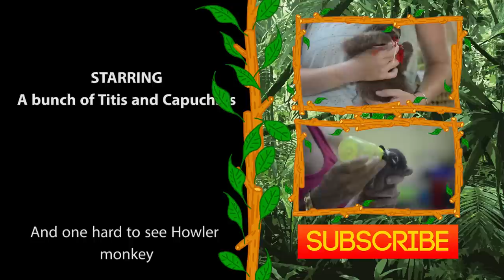Monkey Business - Costa Rica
One of the reasons we love Manuel Antonio so much is that you are pretty well guaranteed to see three species of Costa Rican monkeys in a short period of time. Capuchins would visit us at the pool. Titi (Squirrel) monkeys would run across our rooftop. Howlers would wake us up in the morning with their haunting call. It was all amazing and welcome and wonderful.

I really want to go back just to learn to film these guys better as this was my first real kick at the cat. And howlers are the hardest to see out of all of them as they keep to themselves in the jungle. They're more shy and don't really like to be fed by humans, not that anyone should ever feed a wild monkey. Don't! It's bad for them!

I just wish I could convey how wonderful these creatures are. You should really just go and experience them yourselves.